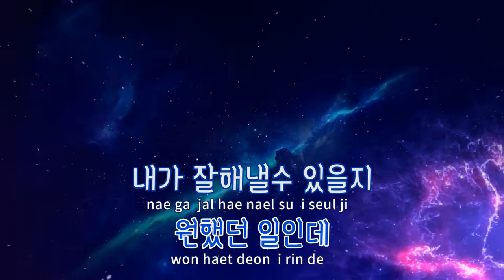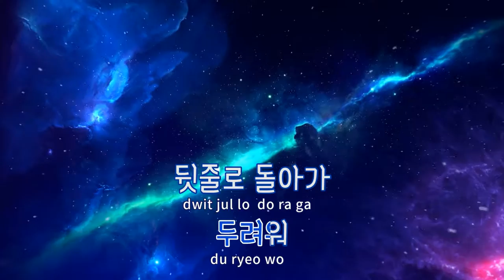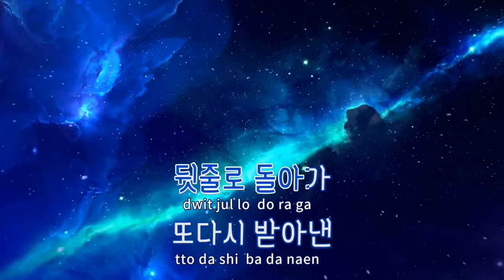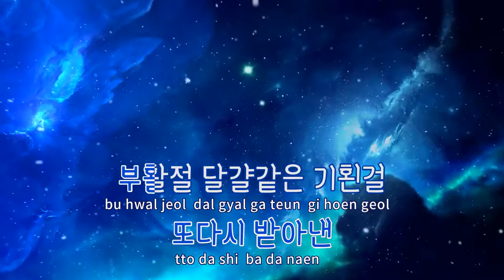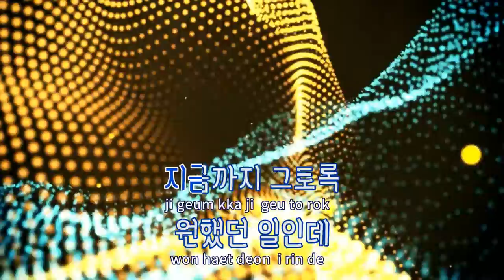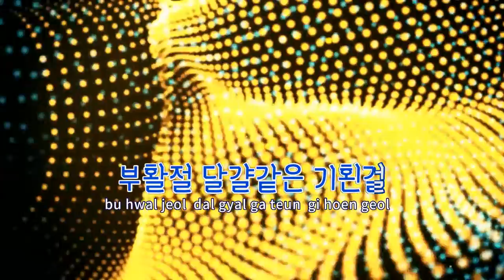[TJ노래방] 두려운행운 - 낯선사람들 / TJ Karaoke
두려운행운  --  낯선사람들